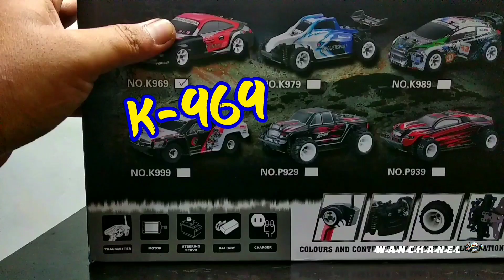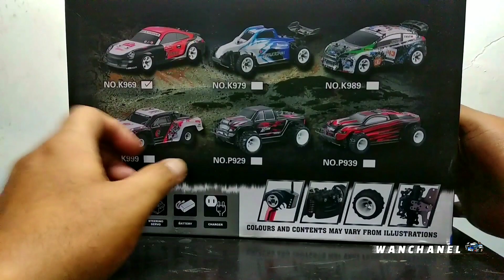RC CARS MINI - Yang Lagi Viral Di Media Sosial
RC CARS MINI - Yang Lagi Viral Di Media Sosial, Jenis Rc K969 model rc mini yang benar - benar rame di Sosial Media Rc Cars mudah dimodifikasi dan partnya mudah di cari dan murah, Remote Control Viral mobil kecil bisa ngedrift.

TERIMA KASIH